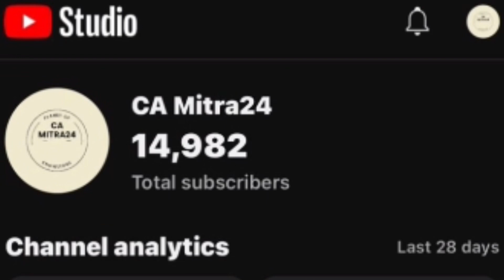15000 Subscriber Completed 😊😊| Big Announcement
Make Your Career as Tax Consultant
Become GST Practitioner

Instruction :- Kindly Enable Macros before using utility